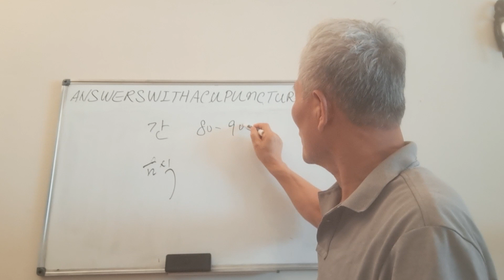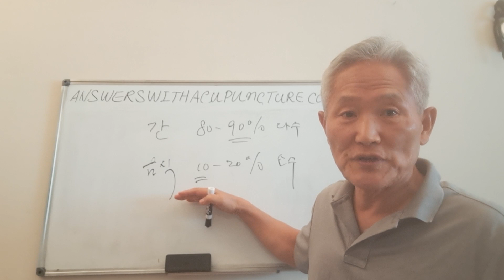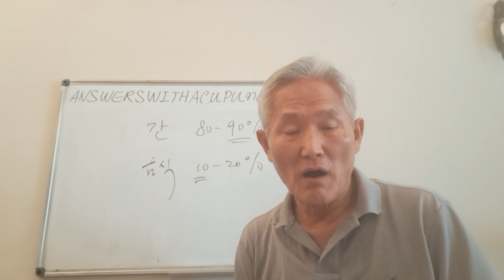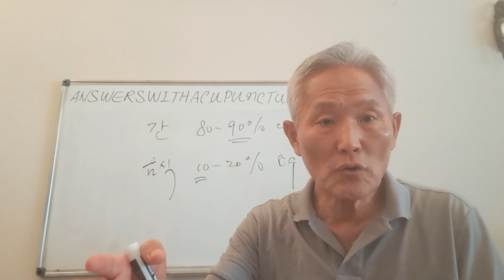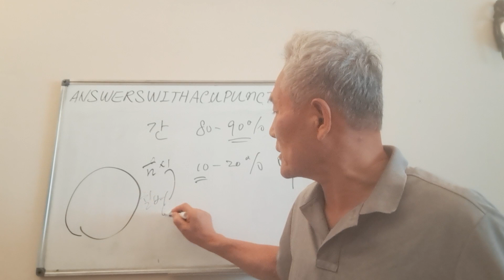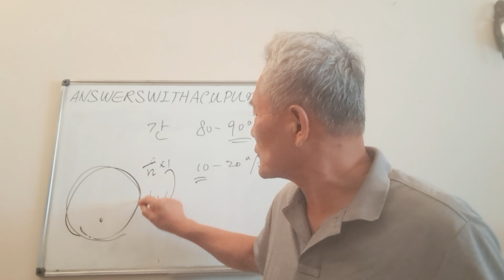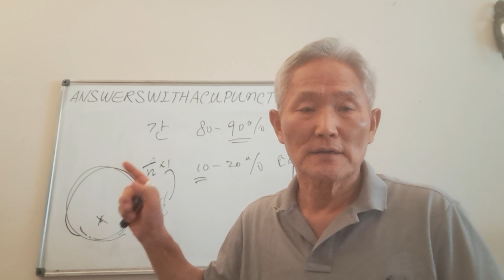벤담의 공리주의와 콜레스태롤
콜레스태롤의 90%는 간에서 생성되고 10%는 음식 섭취에서 온다.